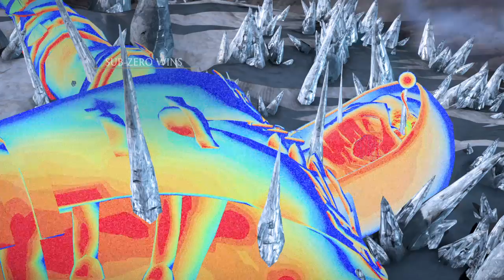Mortal Kombat XL